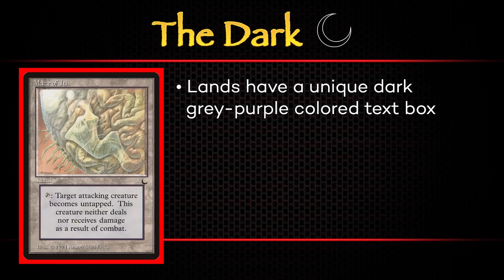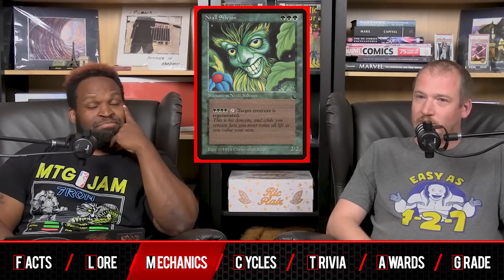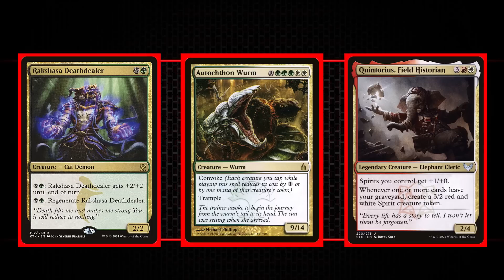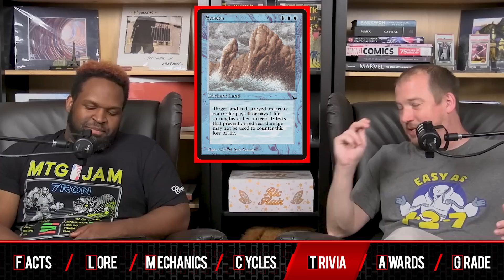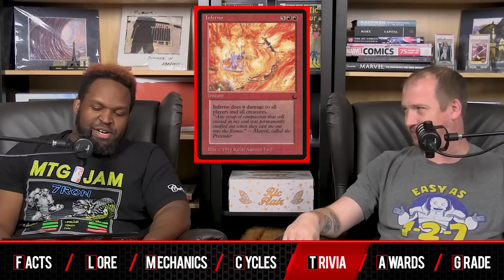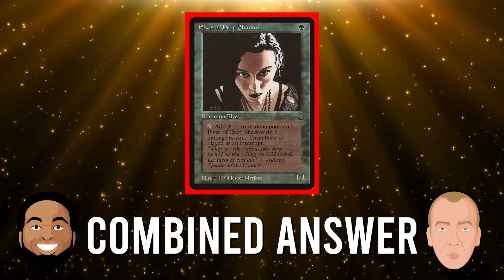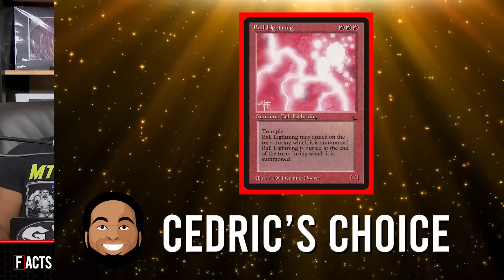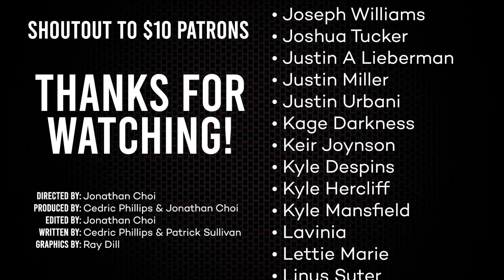The Dark | The Resleevables #6 | Magic: The Gathering History MTG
Cedric Phillips and Patrick Sullivan are here for their deep dive on Magic's fourth expansion — The Dark!

The duo dissect Magic's most unique world yet, with their thoughts on The Dark's horror tropes, the set's lack of new mechanics, and why Blood Moon was actually a good idea to print back in 1994.

Timestamps:
0:00 Introduction
3:33 Facts
9:15 Lore
13:51 Mechanics
23:24 Cycles
37:27 Trivia
1:08:18 Awards Show
1:22:23 Final Grade

Credits:
Directed by: Jonathan Choi
Produced by: Cedric Phillips and Jonathan Choi
Edited by: Jonathan Choi
Written by: Cedric Phillips and Patrick Sullivan
Graphics by: Ray Dill

Information sourced from MagicTheGathering.com, TheSideboard.com, MTGWiki.com and numerous conversations with previous and current Magic players